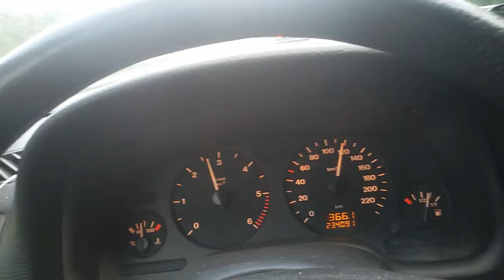Авто Эвро Сила .(дорога домой)